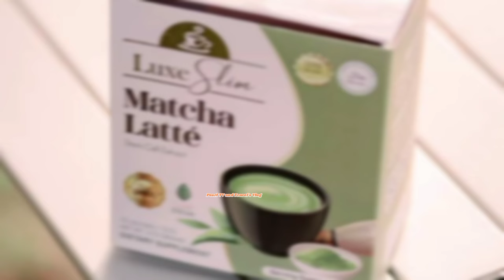OI SARAP YAN?!! DOMINIC ROQUE Nag Camping SA Zambales Kasama Ang Kanyang MATCHA LATTE Ng LUXE SLIM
Dominic Roque share his car camping in Zambales,,together with his favourite Matcha Latte from Luxe Slim PH...